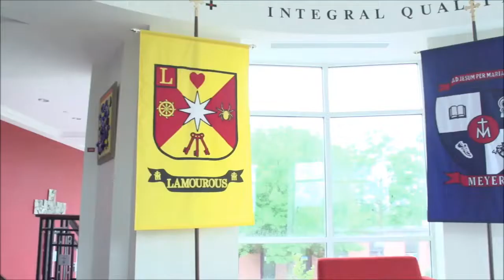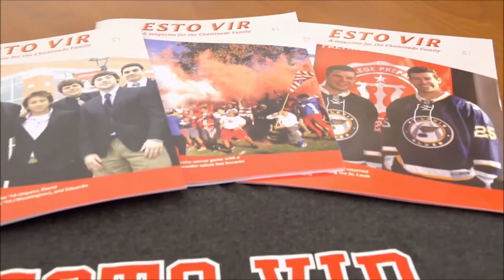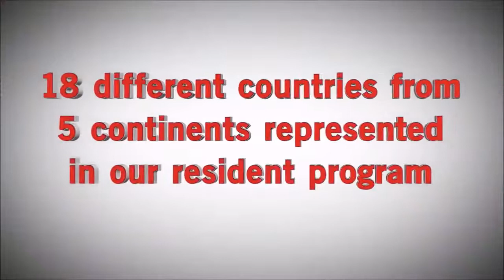Chaminade Soccer vs. CBC (State Quarterfinals)